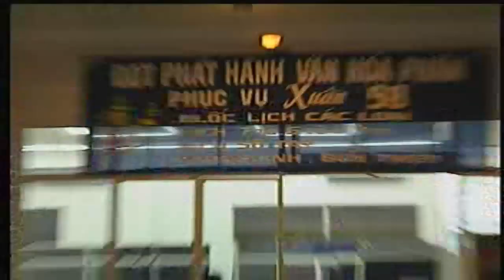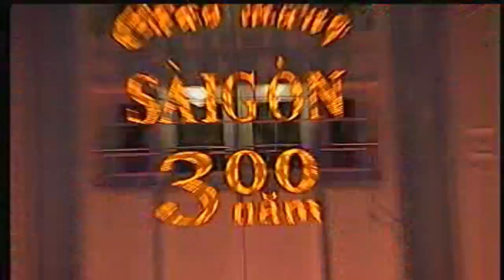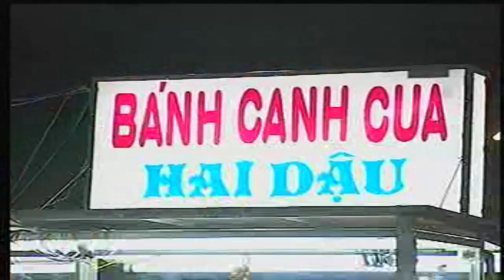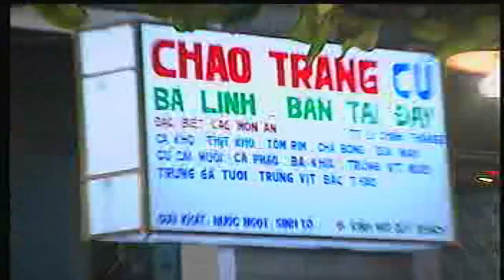Sài Gòn Về Đêm - Thanh Thúy ft Lâm Dũng | Nhạc Trẻ Hay Mới Nhất 2017 HD